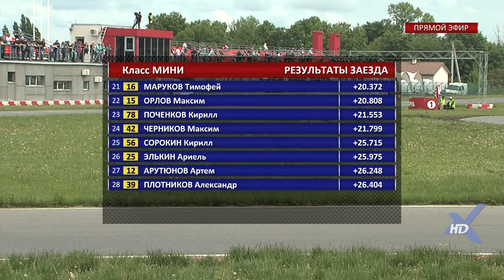Первый финал класс МИНИ